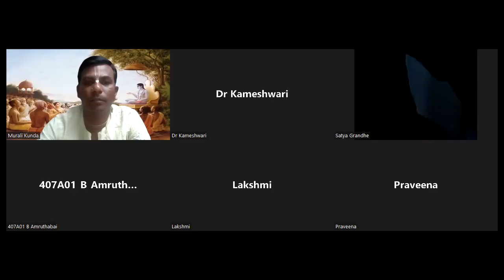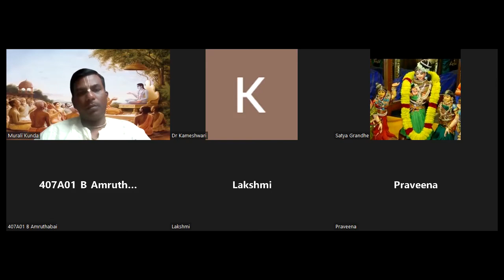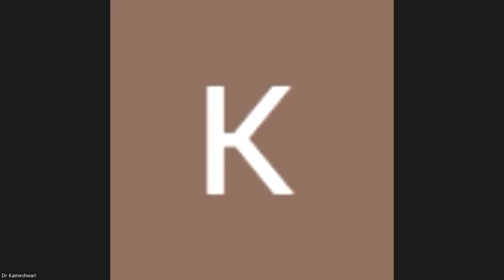Srimad Bhagavatam Canto-3 Chapter-15 Verse 30 to 36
SB3.15 Text 30 to 36